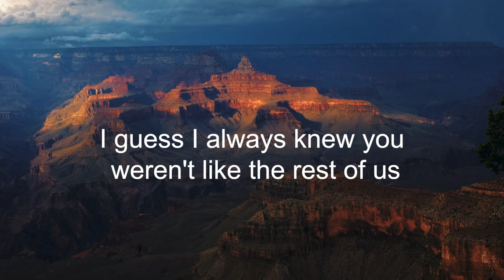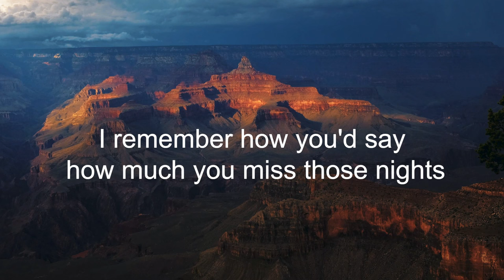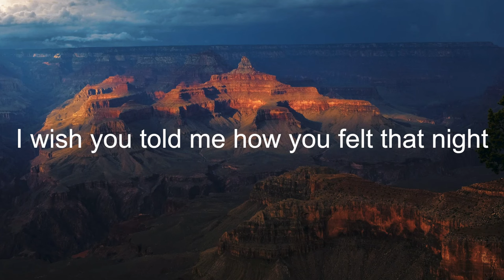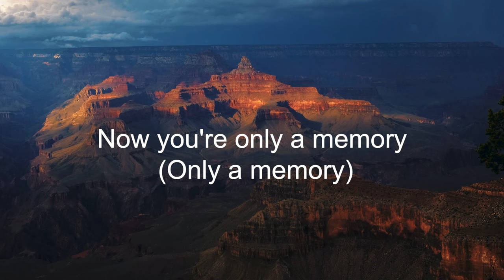Cian Ducrot - Part Of Me (Letra/Lyrics) | Official Music Video